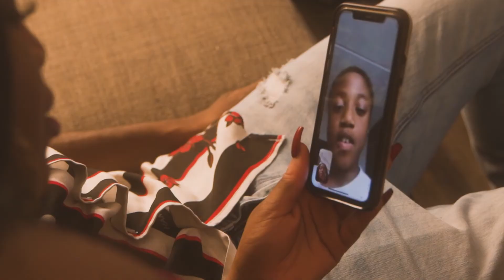Trenice - Waiting On You Ft. Tdot [Music Video] 2020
I had the chance to work with an amazing young artist by the name of “Trenice”.  She has so much talent and is building her brand, image and catalog.  We have been working on this song for majority of 2020, and to see the outcome of it is amazing.  I hope you guys enjoy it as much as I do.